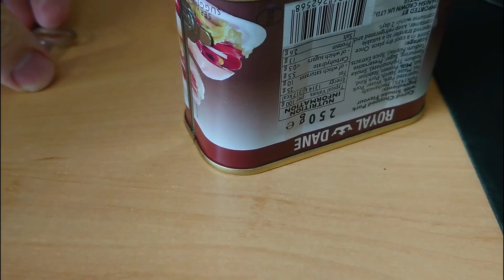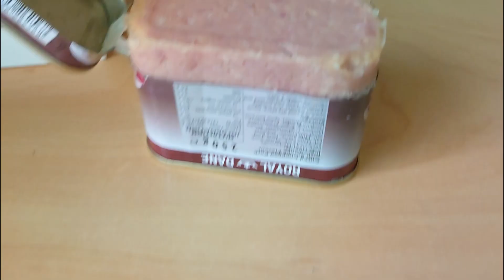Meat.mp4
So I had to do this for an introduction and icebreaker for Uni...
I was very ill while recording this
also my room was a mess
Gameplay footage is not mine